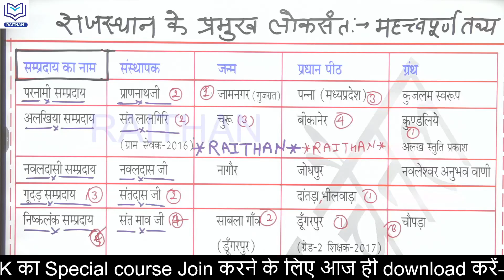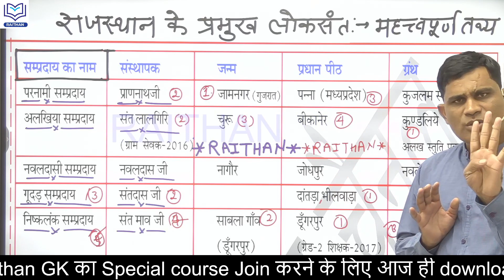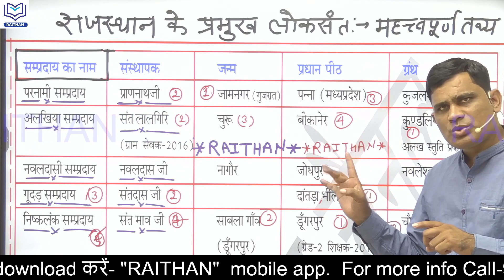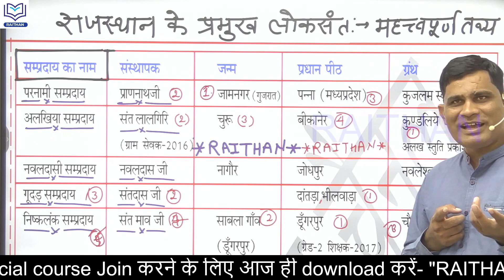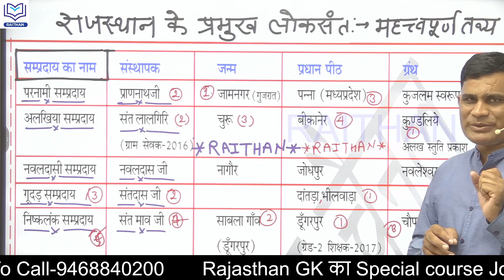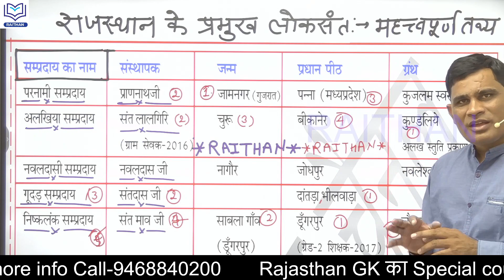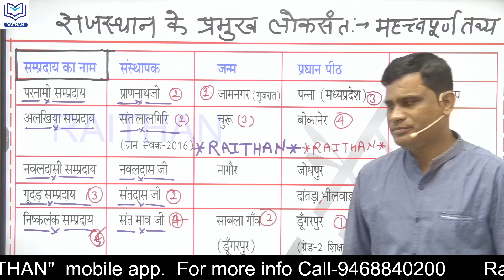ANT.GK-2-42 परनामी_संप्रदाय अलखिया_संप्रदाय नवलदासी_संप्रदाय निष्कलंक_संप्रदाय गूदड_सम्प्रदाय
ANT.GK-2-42 परनामी_संप्रदाय# अलखिया_संप्रदाय

1.राजस्थान का इतिहास
2.राजस्थान कला एवं संस्कृति
3.वस्तुनिष्ठ राजस्थान का इतिहास